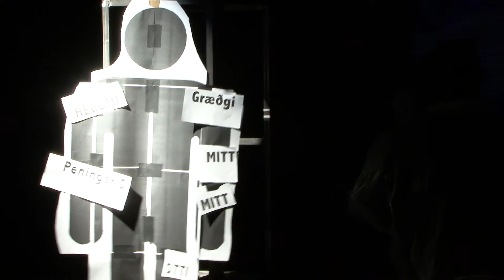Einstaklingsverkefni - Sigurjón Bjarni Sigurjónsson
Sigurjón Bjarni Sigurjónsson  - Einstaklingsverkefni í Samsetningaraðferðir/sviðsetning I, Sviðshöfundabraut LHÍ.